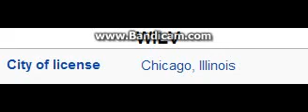WILV Chicago's 100.3 Chicago, IL TOTH ID at 6:00 p.m. 8/22/2014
Owned by Hubbard Broadcasting and the format is Adult Contemporary.